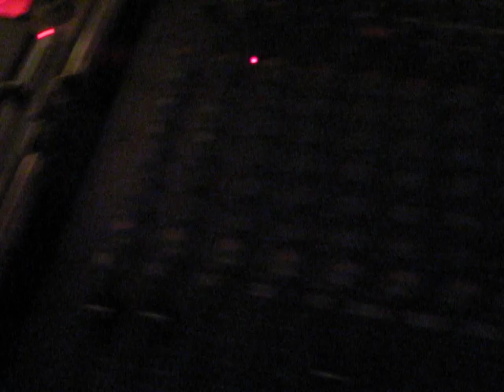Balli Di Gruppo Y.M.C.A. OSTERIA DEL CASTELLO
Uno dei primissimi "Balli Di Gruppo" oramai con più di 35 anni alle spalle ma sempre la numero 1. YMCA dei Village People è ancora il pezzo più ballato e coinvolgente se ci si vuole divertire veramente!

Qua siamo presso l'Osteria Del Castello a San Colombano Al Lambro (LO)

Desideri avere un DJ per il tuo matrimonio ? Ecco un servizio economico, professionale ed affidabile ...

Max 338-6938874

Mi chiamo DJ Max... e lavoro in tutto il Nord Italia, proponendo un repertorio di alta qualità per ricevimenti di nozze.

Con un Deejay si ha la possibilità di scegliere tra tanti generi musicali, il matrimonio più adatto al proprio gusto.

Dalla musica di classe (esclusiva e ricercata) a quella più dinamica e coinvolgente ricreando atmosfere particolari (Lounge, Chill Out, Bossanova, Musica Classica, Jazz, Swing 50, etc...)

Dalla Musica Latino-Americana (Salsa, Bachata, Cha Cha), Balli Di Gruppo, Revival ('70-'80-'90), Liscio, HappyMusic, Rock... e tanto altro

Perché scegliere un DJ:
Innanzitutto i costi sono inferiori
Avere un DJ è come avere "Molte orchestre", tanti generi musicali ed una discografia completa per accontentare i gusti di tutti.
Un DJ può sottolineare tutti i vostri momenti con sottofondi musicali appropriati rimanendo al tempo stesso discreto e nell'ombra.

Costi:
Il servizio di un DJ è altamente competitivo